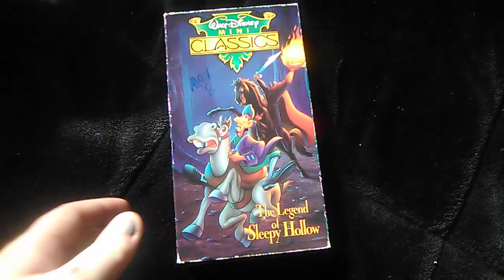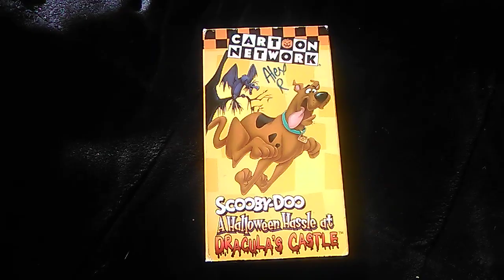My Halloween VHS Collection🎃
Since I did my Christmas movie collection right here on YouTube, I might as well show off my Halloween movies for Halloween. In this first part, I showed off my Halloween VHS tapes. And there's not a lot, compared to the Christmas VHS tapes that I have. And I will be back soon with part 2, where I show off my Halloween DVDs. Peace and Love
FYI: I don't have Nightmare Before Christmas on VHS anymore, but I still have the DVD. And sorry if my phone was buzzing in the background.